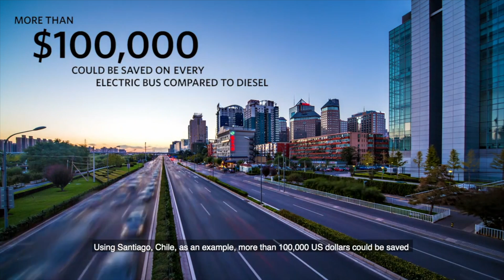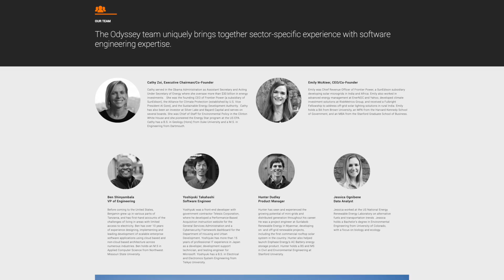2019 Climate Finance Keeling Curve Prize Finalists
This video shows the 2019 Climate Finance Keeling Curve Prize Finalists.